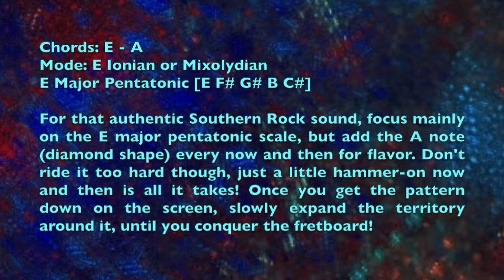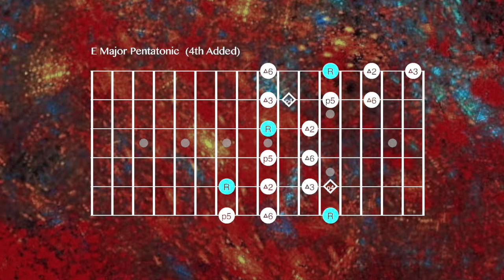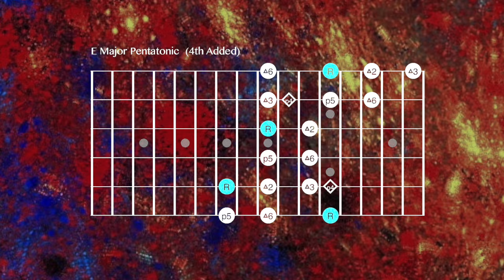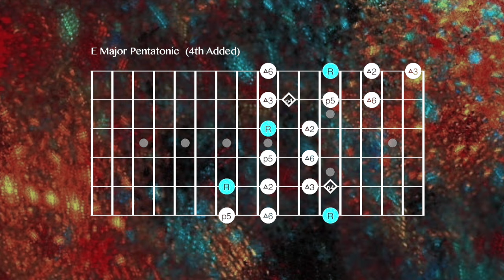Blue Sky Jam | Allman Brothers Style Guitar Backing Track (E Major)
Blue Sky Jam | Allman Brothers Style Guitar Backing Track (E Major) [E Ionian - 97 BPM]

Chords: E  A
This backing track is based off of “Blue Sky” by the Allman Brothers. It uses the I and IV chords. Try using an E Major Pentatonic (Add the 4! AKA and A note to the scale) over this progression as you shred.

All Sounds Composed, Performed, Recorded, and Mixed by Renzo Staiano

00:00 Introduction
00:21 Charts
03:43 Subscribe